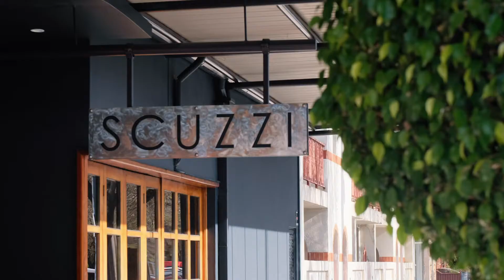161 Margaret Street, North Adelaide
Private, quiet street with 2 off street car parks and positioned in one of Adelaide's most prized suburbs. Welcome to 161 Margaret Street, North Adelaide.